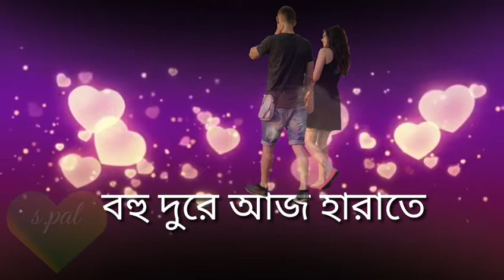Choke chokh rekhe hate hat rekhe video